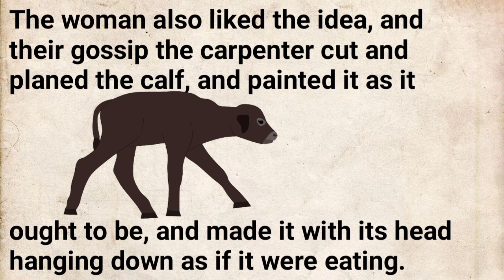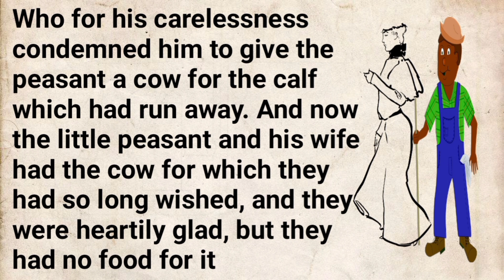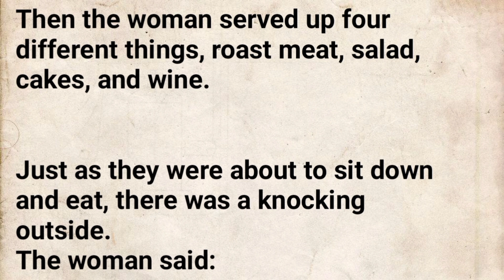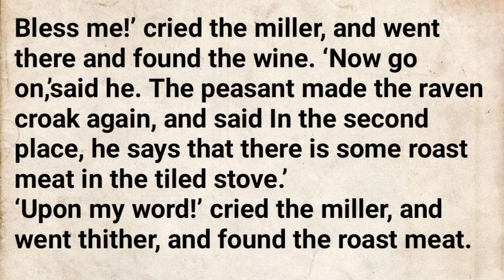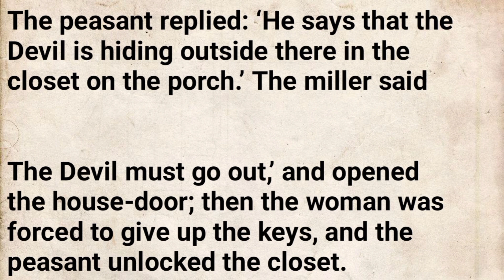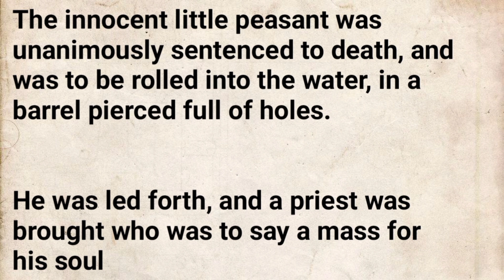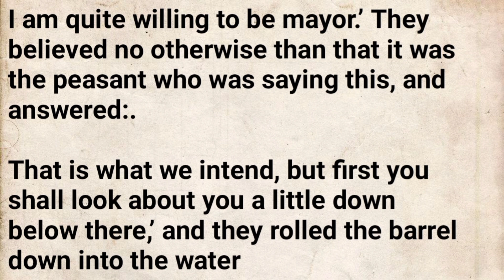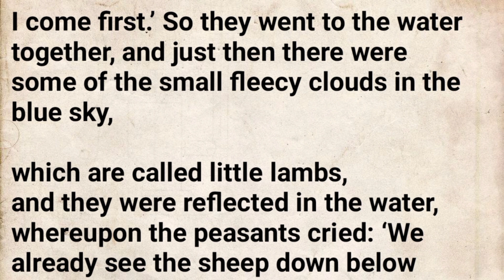New story | learn english through story | english stories | story for listening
best story for beginners
Everyone knows that there are four skills in learning a language namely listening, speaking, reading and writing. In learning english, listening can help improve speaking considerably.